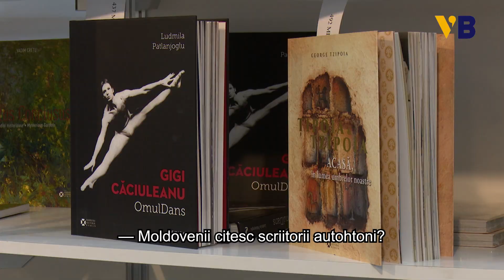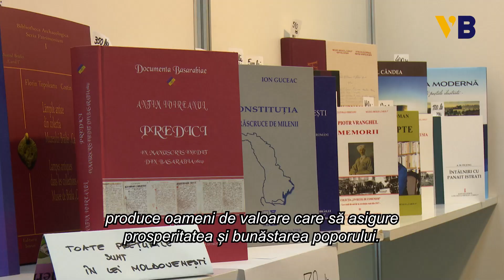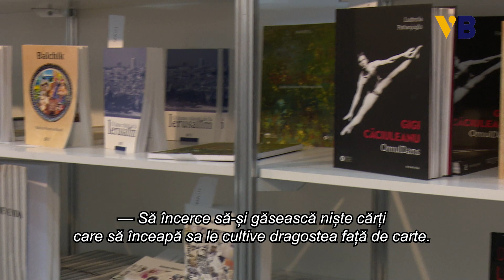,,Trebuie să mizăm tot mai mult pe carte, pentru că lectura, cultura asigură ascensiunea unui popor”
În cea de a treia zi a salonului internațional de carte Bookfest, Vocea Basarabiei a discutat cu mai mulți vizitatori pentru a afla părerea acestora despre relevanța lecturii în era digitală.

Material realizat de Olga Soroceanu